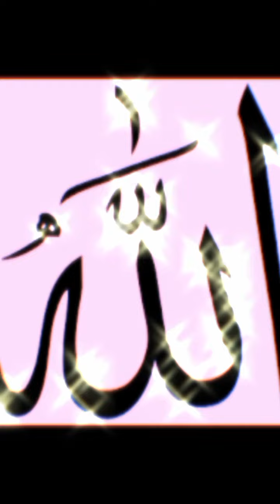astagfar k faide#islamicvideo#kehkasha khan#